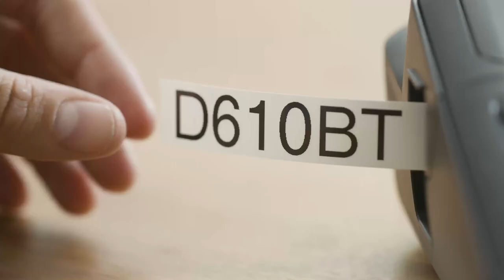Brothers PT D410, PT D460BT PT D610BT Beschriftungsgerät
BEschriftungsgeräte - Die Brother P-touch Serie ist sehr umfangreich - das Modell PT-D610BTVP kommt mit Farb Display und integrierter USB- und Bluetooth- Schnittstelle.